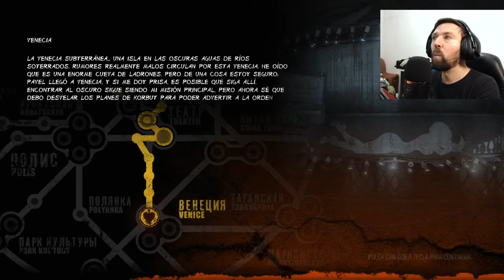Metro Last Light Redux - LAS GAMBAS MUTANTES #4